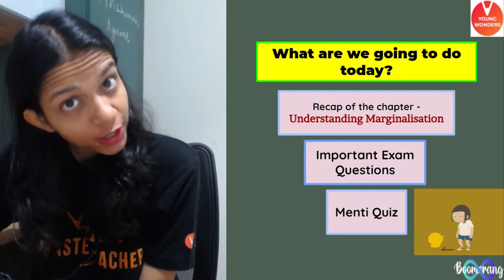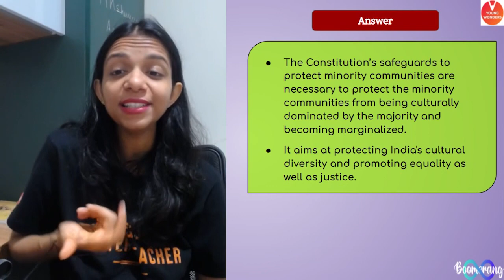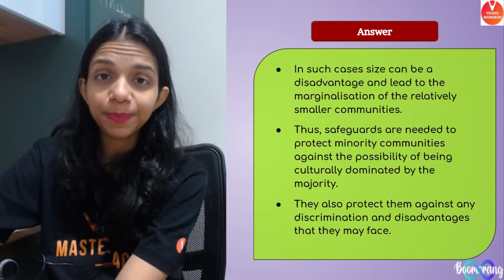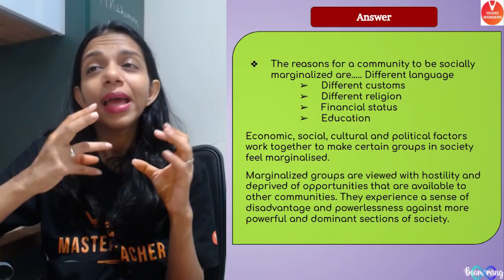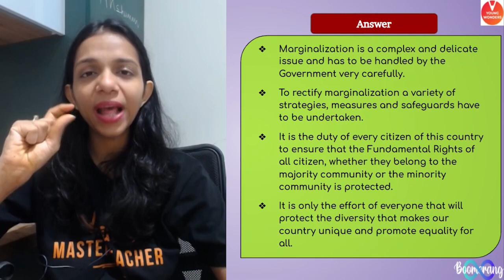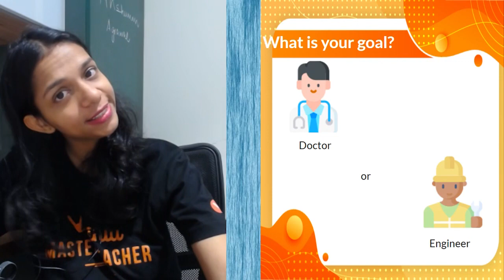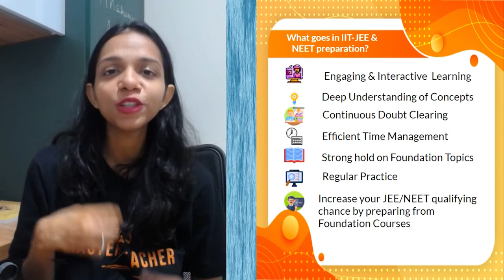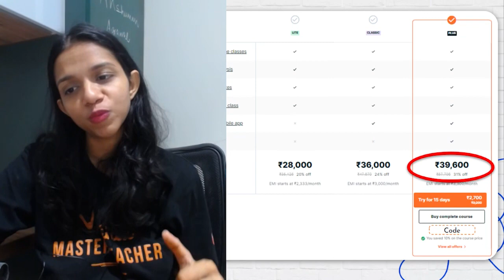Understanding Marginalisation - Civics | Important Questions | Class 8 Civics Ch 7 | Surabhi Ma'am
In this online class, Surabhi Ma'am will discuss the most important questions from Marginalisation
Class 8 Civics Ch 7. Surabhi ma'am Breaks Down the whole chapter of Understanding Marginalisation of Class 8 through this live session. This Session Contains Questions, Answers, Explanations Of The Complete Chapter 7 Of Civics Taught In Class 8 By Surabhi Ma'am. A Completely Exam-Oriented Live Session For Class 8 Students to get 100 marks in Maths!

✅ Vedantu Pro Subscription, Click The Link Below And Avail yourself A Discount Of 10% Hurry Up Now!!🤑🤑
➡️Grade 8:
6. 1 Year JEE/ NEET Foundation
7. 3 Years JEE/ NEET Foundation

😎Marginalisation Important Questions
😎Marginalisation - Civics
😎Class 8 Civics Chapter 7
😎Live Menti Quiz

I Hope You Guys Enjoyed This Video on Understanding Marginalisation - Civics  | Important Questions | Class 8 Civics Ch 7 | Surabhi Ma'am  ​- And I Hope To See You In The Next One, Stay Tuned For More Quality Content, And If You Have Not Yet Subscribed Hit The Subscribe Button And Don't Forget To Press The Bell Icon  🔔❤️